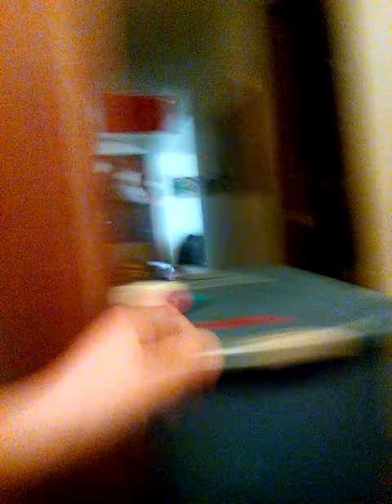Pika master trailer